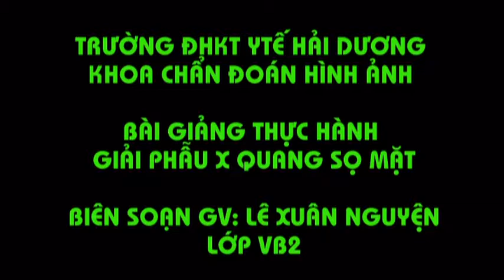giải phẫu x quang sọ mặt